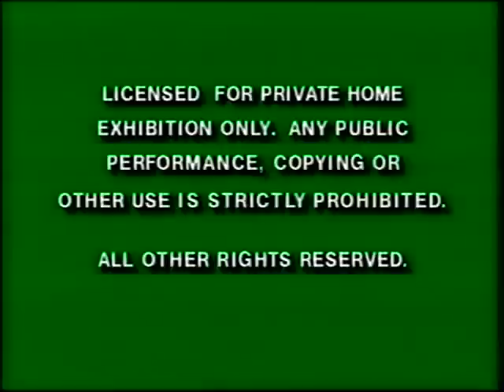Opening to Muppets on Wheels 1995 VHS (Canada print)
Here is the opening to the 1995 Canadian VHS of Muppets from Wheels.

1. Green FBI Warnings
2. Muppet Classic Theater Preview
3. Jim Henson Preschool Collection Preview
4. Jim Henson Productions Logo
5. Deluxe Digital Studios Logo
6. Intro to Video

Notes: This time, there is an intro after the Deluxe logo.

As a result of this video giveaway, I also uploaded the 60fps version on my mediafire account:

If you want these logos I ripped from one of the universal dvds since this video from Jim Henson Video isn't on dvd, you may download these logos here:

Enjoy this opening with intro.